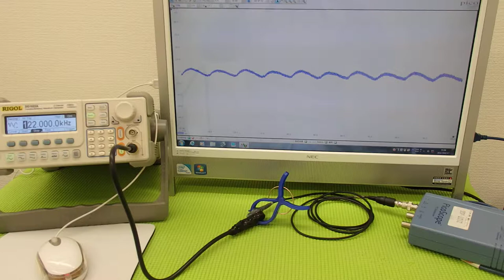オリジナル超音波プローブの「発振・制御」技術 ultrasonic-labo